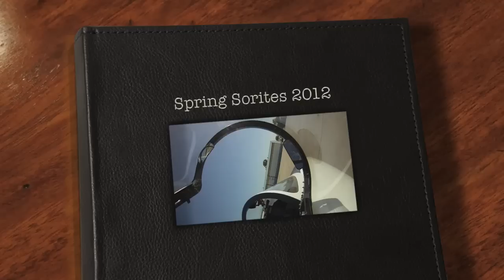Spring Sorties 2012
Spring Sorites 2012